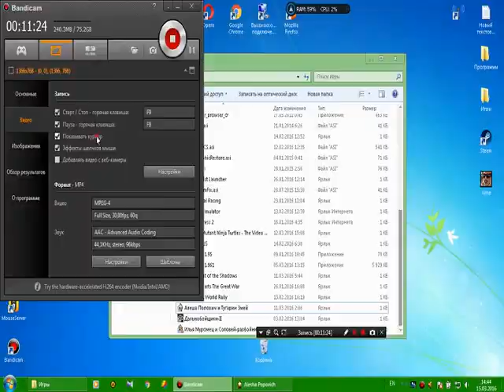Алеша Попович и Тугарин Змей (Побег и встреча Святогора) часть 2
После провала Алеши Поповича и Тихона их помещают в тюрьму. Золото народное, супостату, считай, сами отдали. Народ получается обманули... Теперь нашим героям предстоит выбраться из чертога и сгладить свою вину.